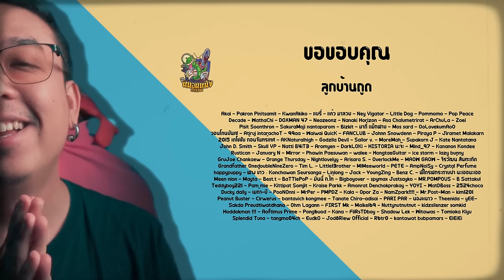ความรู้สึกหลังดู Boy Kills World (2024) [ หนอนหนัง ]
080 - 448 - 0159